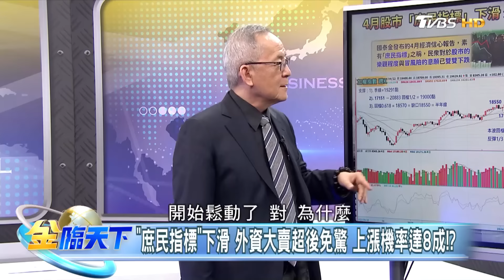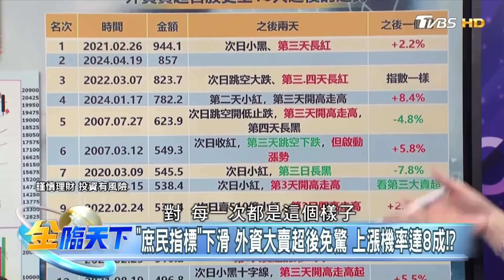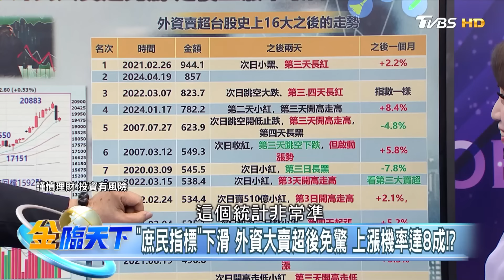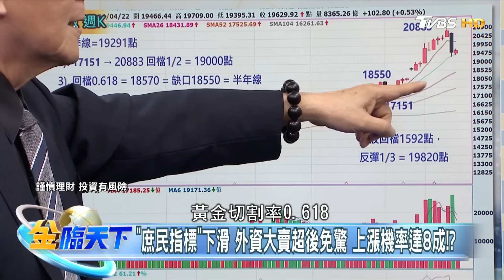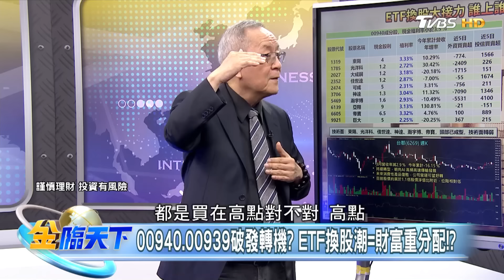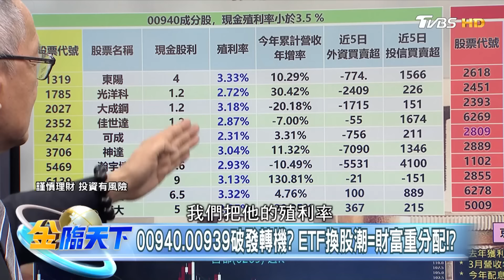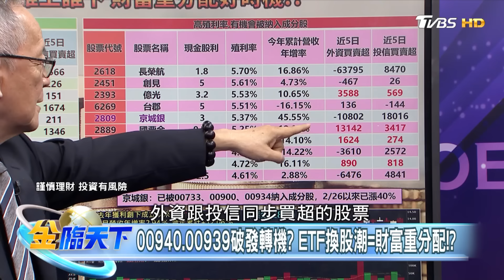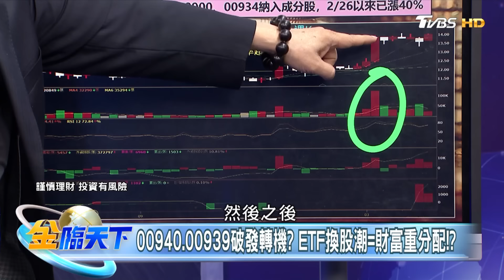【精華】4月股市「庶民指標」下滑 外資大賣超免驚 之後上漲率最高近9成！？ETF換股大接力 誰上誰下 財富重分配好時機！？李永年 @tvbsmoney 20240423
📍重點筆記📓
"庶民指標"下滑 外資大賣超後免驚 上漲機率達8成！？
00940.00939破發轉機？ETF換股潮=財富重分配！？

📍熱門主題📍
99%美國人明年財務更糟 高利率帳戶卻不用 台美AI大漲救經濟 看波浪位階找趨勢族群｜金臨天下 完整版 20231208